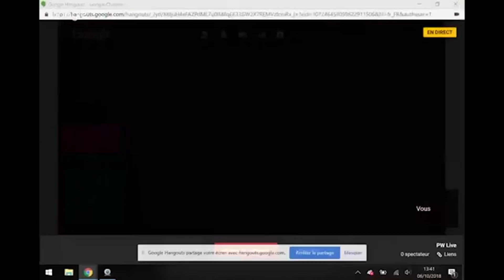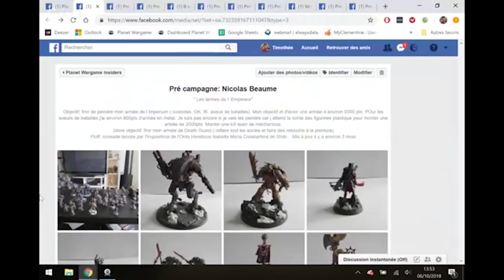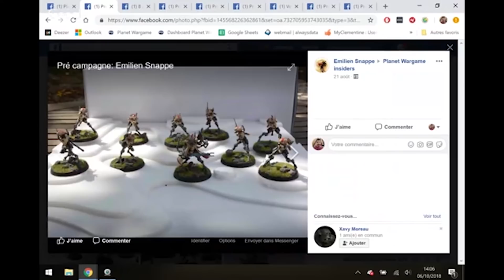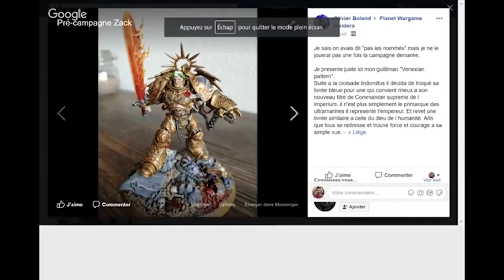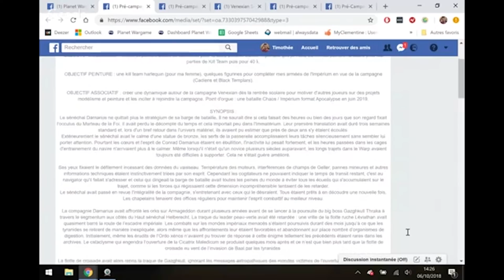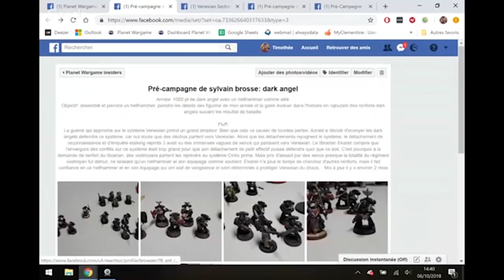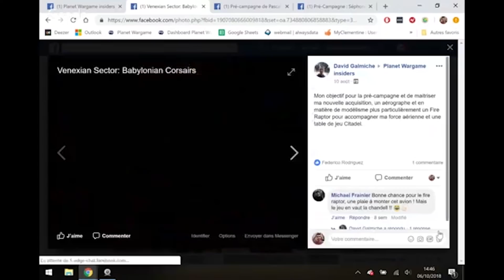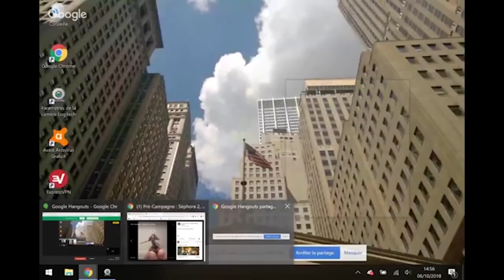Vos figurines pour la campagne Venexian Sector - épisode 3 | Planet Wargame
Si vous souhaitez prendre part à la campagne Venexian Sector vous êtes le bienvenu, tous les liens utiles sont en bas de cette description.
Dans cette série de vidéos nous passons en revue chaque semaine les projets modélisme des participants. Le but est de s'entraider entre tous les participants en partageant inspiration, admiration et conseils, même si concrètement pour chaque figurine on parle principalement des socles, parce que c'est le seul truc qu'on apprécie dans ce hobby. Et des containers.

Lien vers le PDF regroupant le fluff et les explications de la pré-campagne à l'écrit: